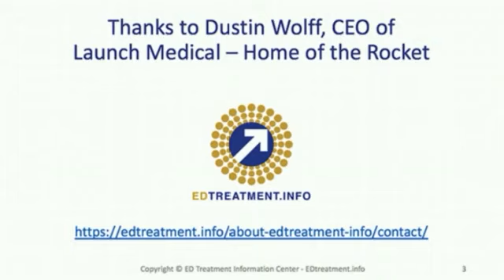Dustin Wolff Answers Questions About The Rocket for ED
In this interview with ED Treatment Information Center, Dustin Wolff, CEO of Launch Medical, answers questions about The Rocket - a home "shockwave therapy" device for treating erectile dysfunction.

The First-Ever Home-Use Acoustic Wave Device is Clinically Proven To Improve Local Blood Flow Without Drugs, Side Effects, Or Downtime!

*​Safe And Simple, Easy Home-Use
​*No Side Effects, No Down Time
​*Same Technology Used By Doctors and Urologists, Charging $3,000-$10,000
​*Retail Price: Click Below To Find Our Current Deals

"Because everybody could use a tune-up."